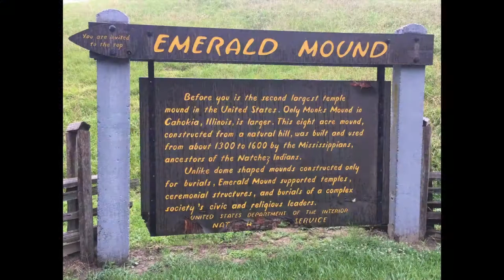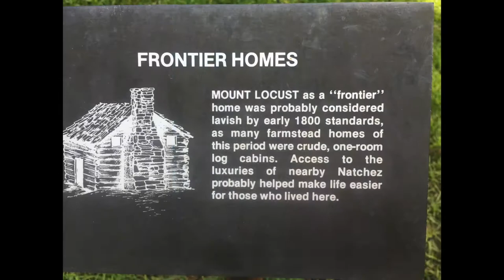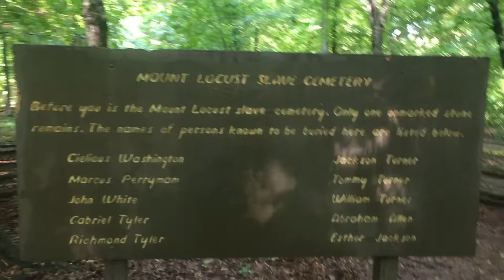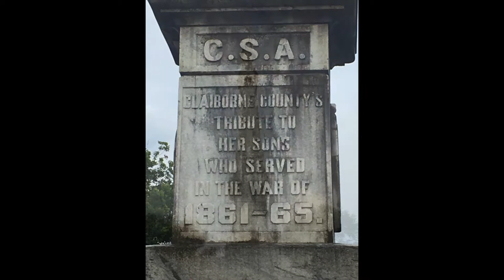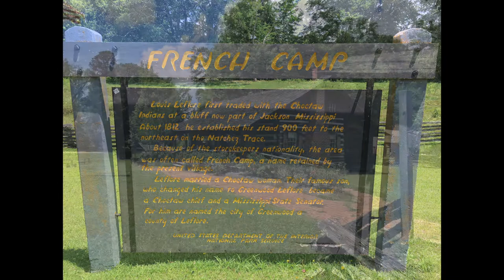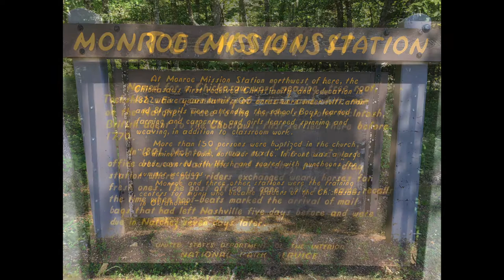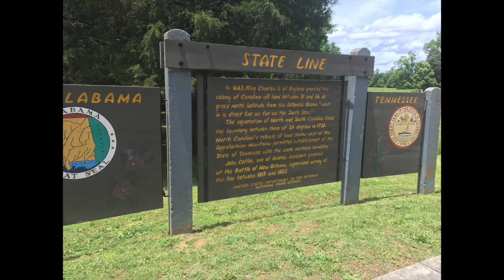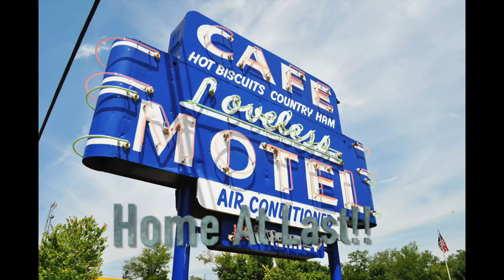Natchez Trace from Natchez to Nashville 2017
In 2017, my brothers and I left my home in Smyrna TN to travel down to Natchez MS and ride our bikes back up the Natchez Trace to Nashville TN.  This is a abbreviated account of our trip.  We had a blast!